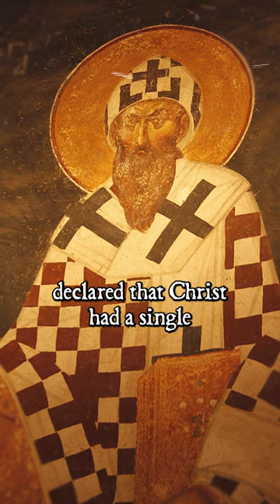Bishops Answer Christianity's Biggest Question (The Council of Ephesus)